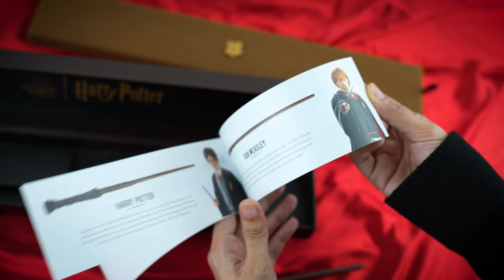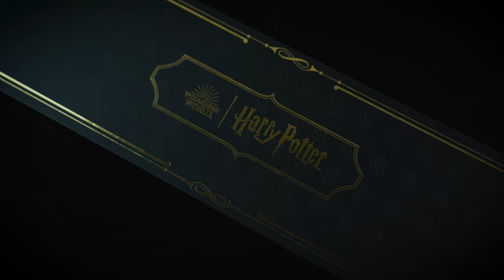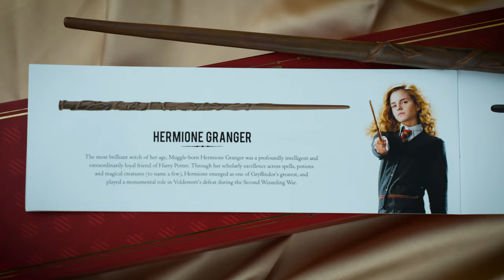Collector Wands | Harry Potter | Cinereplicas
Cinereplicas presents the Collector Wands, a premium edition owned by remarkable witches and wizards in the Wizarding World, belonging to Harry Potter, Albus Dumbledore, Hermione Granger, Lord Voldemort and Ron Weasley.

Start your wand collection journey with this carefully crafted, detailed, and movie-accurate reproduction, and relive your love for the epic movie saga.